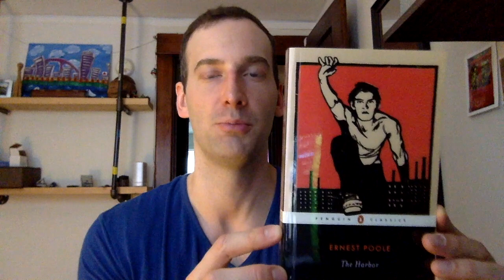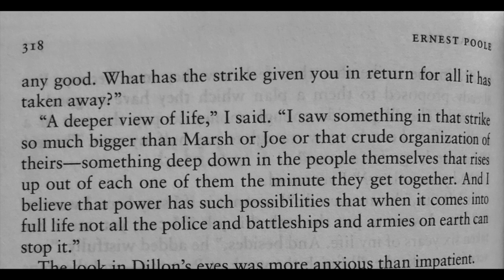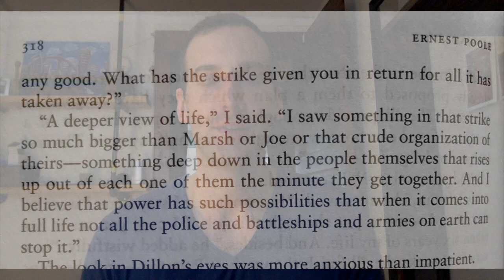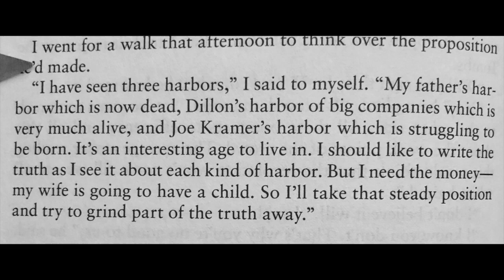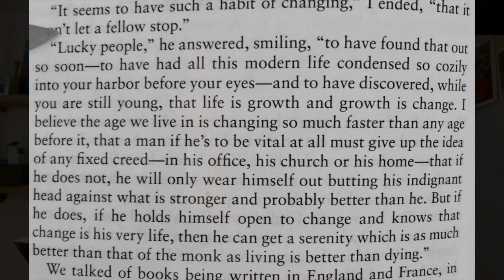"The Harbor," Ernest Poole • BOOK REVIEW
My review of "The Harbor" (1915) by Ernest Poole. This is described as a one of the first "socialist American novels."